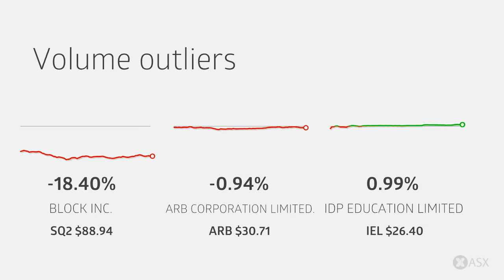ASX Daily Market Wrap